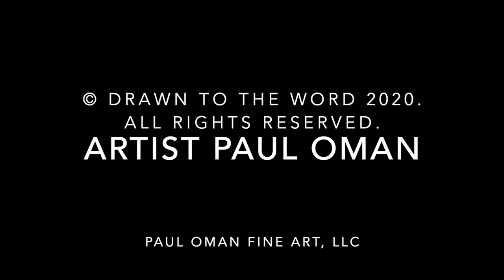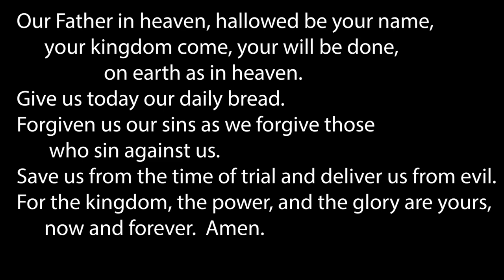Wednesday, Dec. 9, 20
COPYRIGHT

“Wait for the Lord,” words: Taize Community; music:Jacques Berthiez. Reprinted and podcast under OneLicense A-704114.